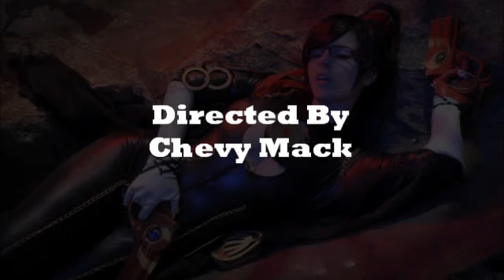Bayonetta 1 and 2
previews of Bayonetta 1 and 2